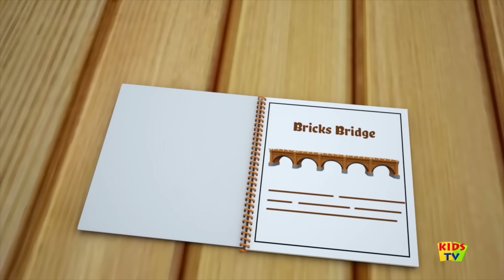Lavender's Blue Dilly Dilly | Nursery Rhymes | Kids Songs By Bob The Train